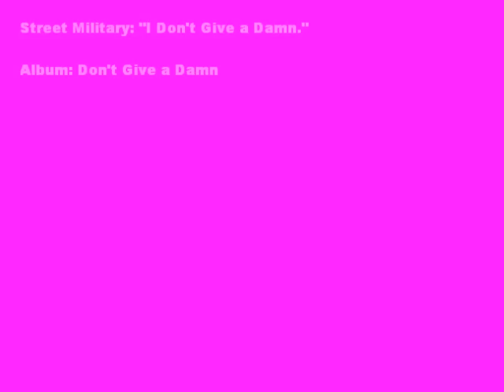Street Military: I Dont Give a Damn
Street Military: "I Don't Give a Damn." [Album: Don't Give a Damn]